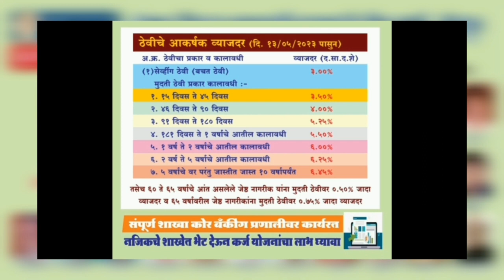सावरकर प्रेमियो ने उत्कृष्ठ पद्धती से मनाई 140वी जयंती....PARTHSHAR SAMACHAR